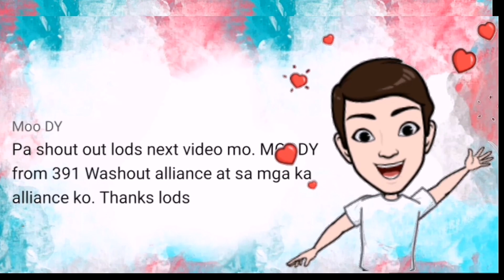Tipid tips sa Pag Transfer ng Gears Iwas Gastos ng Pink Diamonds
Pag meron kayong mga MU MEMES na gustong ishare post nyo lang sa Ating Facebook Group
para magawan natin ng video..

Paabutin natin ng 5k views and 300 likes mga ka PetMalu mag papagiveaway tayo at Para maka join sa give away natin Like, Share to Facebook then Subscribe to our Youtube Channel by clicking that Big RED SUBSCRIBE Button!

 Thanks a lot guys! Peace!